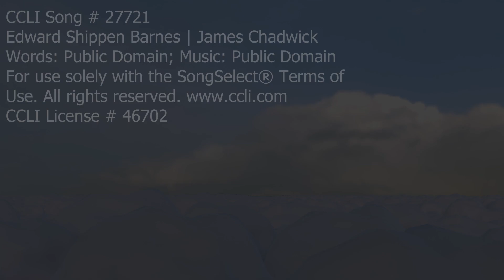Angels We Have Heard on High (2nd-5th)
Gloria, Gloria
(Repeat)

Edward Shippen Barnes | James Chadwick